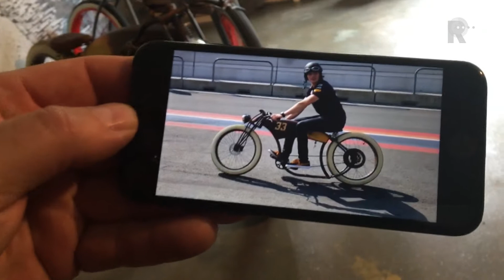Schiedamse retro-E-bike in trek bij Red Bull Jumbo formule 1 racers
De retro-boardtrack-E-bikers van de Schiedamse Melchior RatRod zijn inmiddels een gewild artikel bij in ieder geval het Red Bull/Jumbo team op het Formule 1 race-circuit, sinds Max Verstappen er tijdens de promo-dagen op Zandvoort een rondje mee sjeesde.Voormalig fotograaf en filmer Melchior is en verstokt replica-bouwer en sinds supermarktgigant Frits van Eerd op de RAI verzot raakte op een van de Rat Rod prototypes,  legt dat de Zwart nazareense designer geen windeieren.Na het doorslaand succes op Zandvoort ligt een productielijn in het verschiet.Onze met adhd tot en met z behepte noviteiten-lifestylevlogger Jack F Kerklaan is altijd in voor speedy gadgets en wist niet hoe ie zich richting Schiedam-west rap in allerlei bochten moest wringen om bij de Eboardtrackbikeconstructeur-monteur met z&apos;n prachtige hotrodvehikels binnen te dringen.